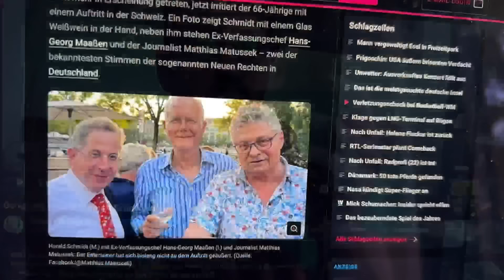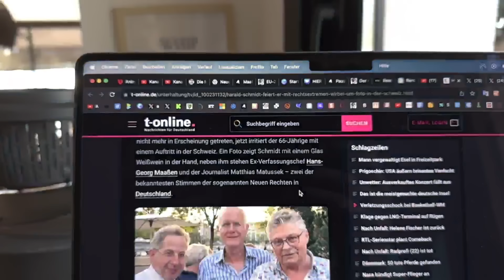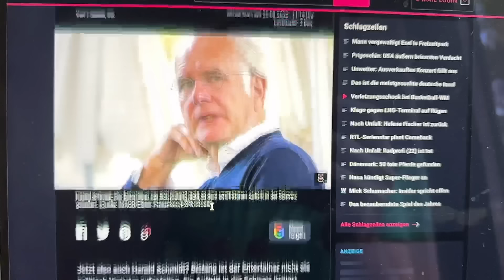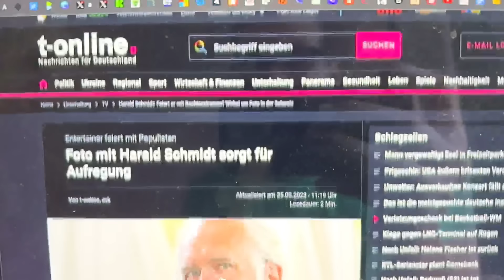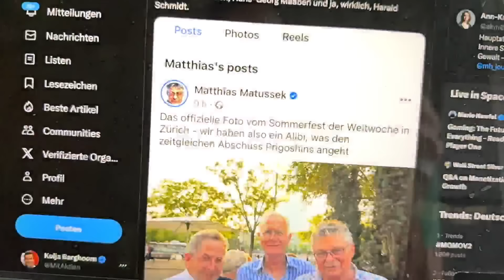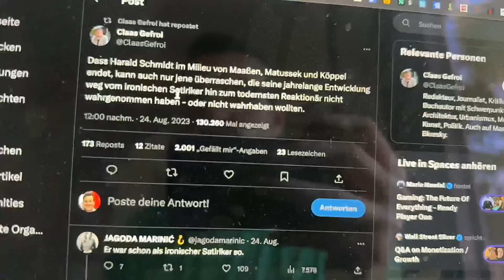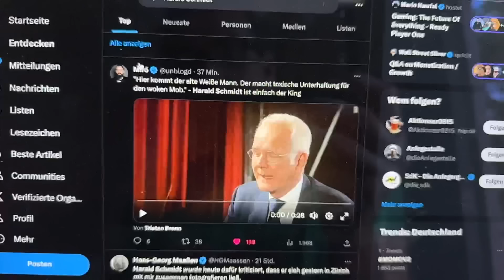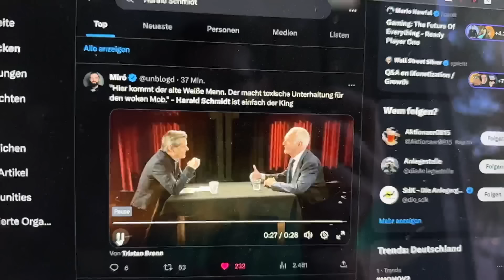Harald Schmidt bringt Linke zur Weißglut!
Ich sag's doch :D Harald Schmidt ist nun offiziell böse und "rechts" haha